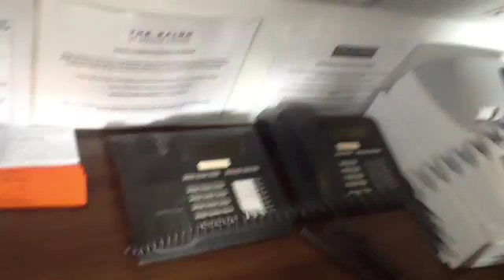The Salon College Barrier 001